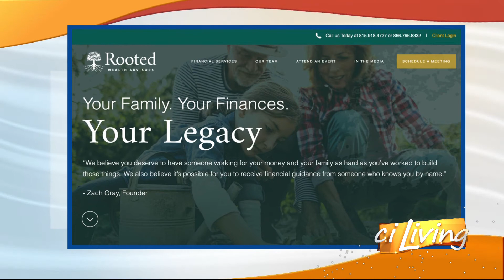Rooted Wealth Advisors: New Name, New Podcast, Same Sound Advice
Rooted Wealth Advisors may have a new name but as Duke Smith explains, what you can expect when it comes to your financial needs.